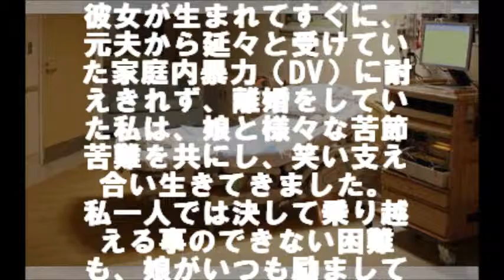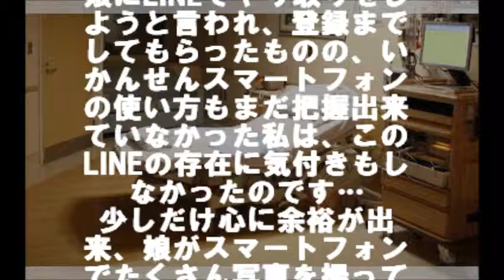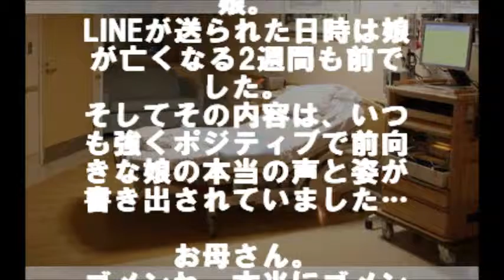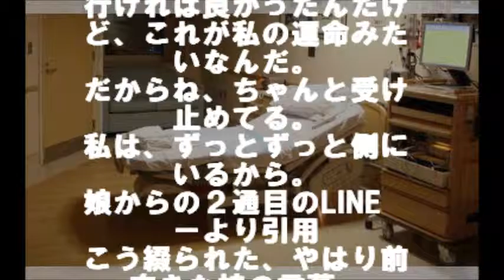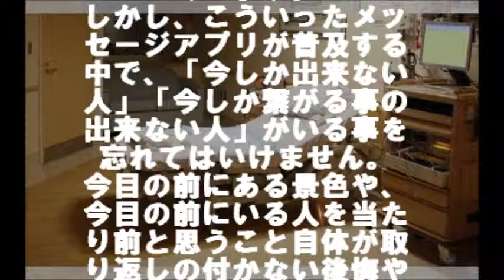白血病で亡くなった娘からのLINE。既読にした瞬間に崩れ落ちた、たった７０文字の言葉とは… 相互登録 【感動する話】【涙腺崩壊】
白血病で亡くなった娘からのLINE。既読にした瞬間に崩れ落ちた、たった７０文字の言葉とは…

私の娘は天国へ旅立ちました。
若干17歳という若さで、この世を去ってしまいました。